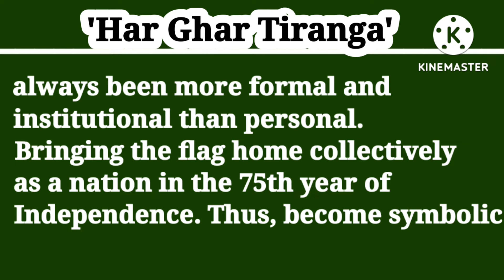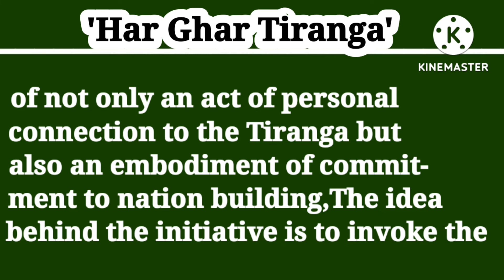Har Ghar Tiranga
Har Ghar Tiranga / Essay Haya F